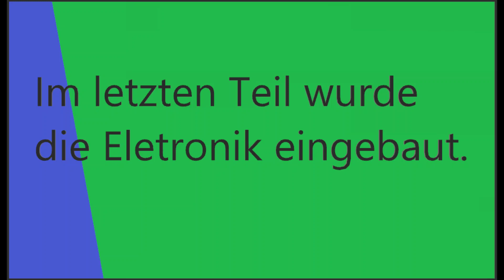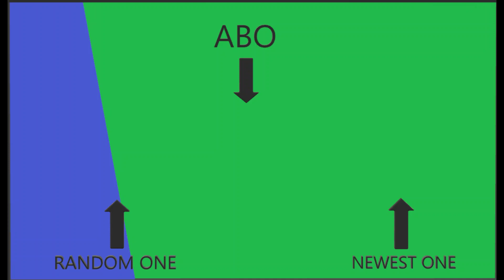AeroNaut FOXX | Wie man Rumpf und Leitwerk baut | FOXX Teil 2.3.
Der Rumpf ist jetzt fertig. Auch das Leitwerk ist schon fertig und an den Rumpf angeklebt.

Camera: Huawei P smart+
Computer: ASUS VivoBook S15

Anlenkungen:
        Muttern M2
        Löthülsen M2
        Alu Gabelköpfe M2

Folien: diverse Oracover Bügelfolien ( Weiß, Blau, Rot

Akku: 3S 2000mAh LiPo

Empfänger: FrSky RX mit mindestens 4 Kanälen